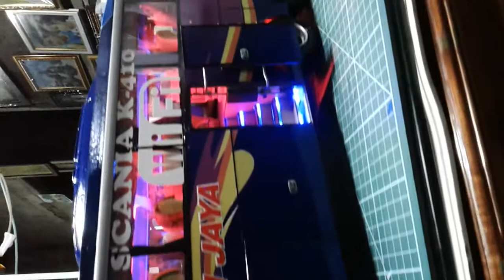Medan jaya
replika miniatur